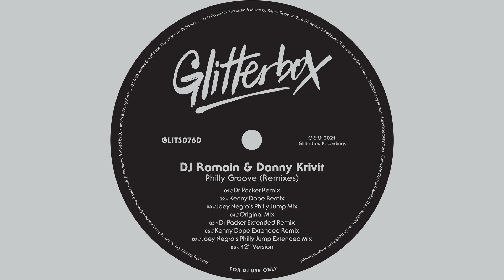DJ Romain & Danny Krivit - Philly Groove (Kenny Dope Extended Remix)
New York house legends Danny Krivit and DJ Romain came together over two decades ago, releasing the almighty, funk infused 'Philly Groove’ on DJ Romain's label Metro Trax Recordings. Now Glitterbox revisits the record, introducing it to a new generation of disco lovers with fresh remixes from Master at Work Kenny Dope alongside king of the edit Dr Packer. This package also includes a remix from Dave Lee, formerly known as Joey Negro, which shines a light on Linda Clifford’s strikingly glamorous vocal. This Glitterbox release is a hefty slice of disco goodness not to be missed.